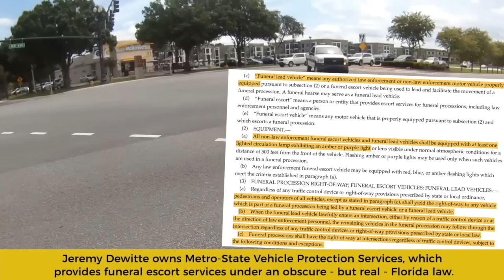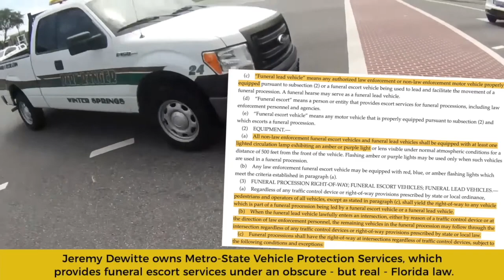COP 🏍️ IMPERSONATOR GETS ARRESTED FOR SHUTTING DOWN I-95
Jaw Dropping Videos that take your emotions on a roller coaster ride.